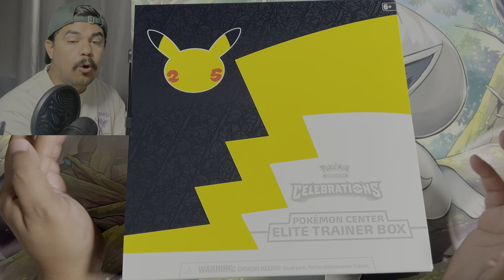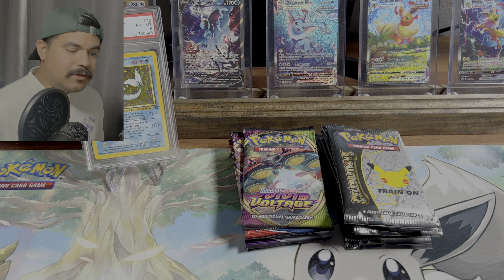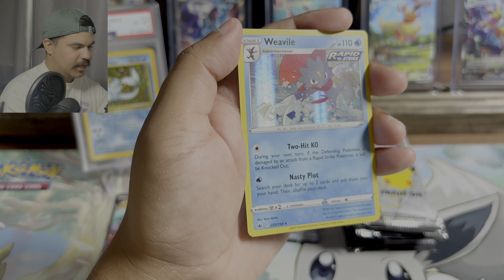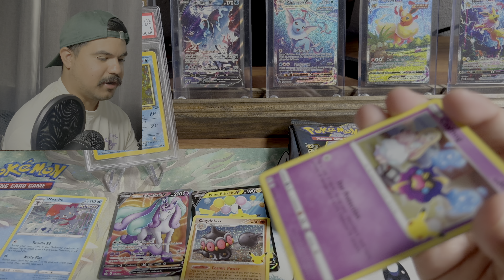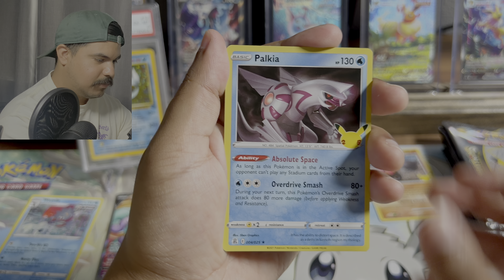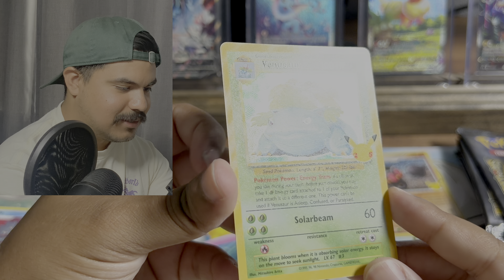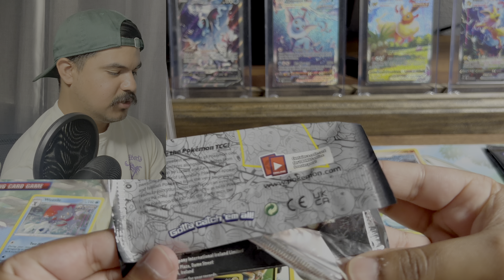CELEBRATIONS Pokemon Center Exclusive ETB + PSA VAPOREON JUNGLE HOLO GIVEAWAY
Today is the day, we are giving away all of the hits in this Celebrations ETB AND a Vaporeon Jungle Holo PSA  to ONE lucky winner 🤯

*Contest ends August 14 10am PST*
*Winner must be located in the US*